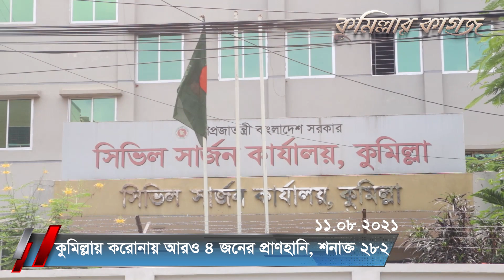এক মিনিটে কুমিল্লার খবর